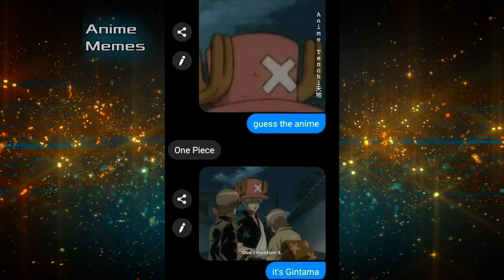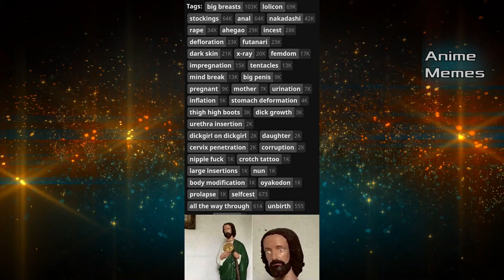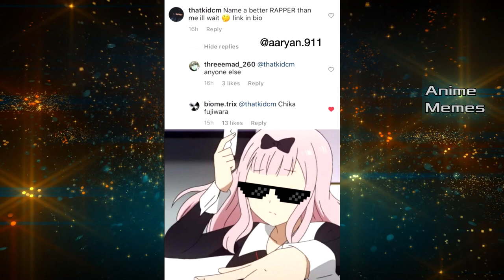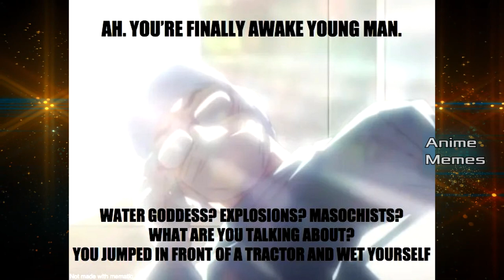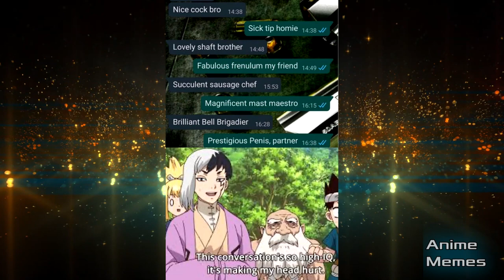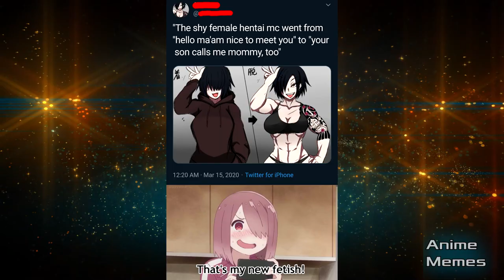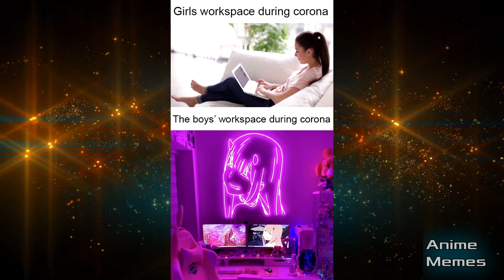ANIME MEMES V38 ~ Don’t let your dreams be dreams